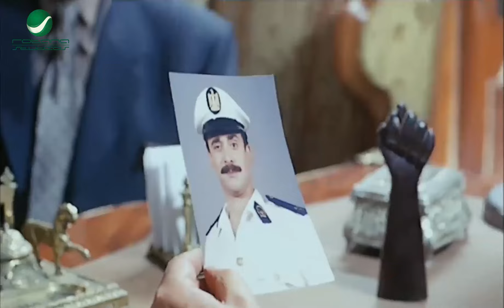انت قولتلي جايبلك واحدة صروخ تتجوزها مش قاعدة صواريخ يا بابا 🤣😂 قنبلة ضحك على كريم عبدالعزيز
بسيوني عبدالسلام بسيوني ضابط شرطة شاب، يُكلف بكشف عصابة كبرى لتجارة المخدرات في إحدى الجامعات الخاصة فيتنكر في شكل طالب بالجامعة ليتمكن من الاندماج داخل شلة من الأصدقاء ليصل من خلالهم إلى العصابة.

ﺇﺧﺮاﺝ: وائل إحسان (مخرج)  أحمد عادل (مساعد مخرج)
ﺗﺄﻟﻴﻒ: بلال فضل (مؤلف)
طاقم العمل
: كريم عبدالعزيز  غادة عادل  حسن حسني  رامز جلال  محمد رجب  مها أحمد
اعمال كريم عبد العزيز
1979 قاتل ما قتلش حد
1980 انتبهوا أيها السادة
1981 المشبوه علي
1986 منزل العائلة المسمومة كريم
1998 اضحك الصورة تطلع حلوة طارق
1999 عبود على الحدود منصور
2000 جنون الحياة مجدي
2000 ليه خلتني أحبك هشام
2001 حرامية في كي جي تو حسن
2003 حرامية في تايلاند إبراهيم
2004 الباشا تلميذ بسيوني
2005 أبو علي حسن أبو علي
2005 جاي في السريع سيد زميل عاطف (ضيف شرف)
2006 في محطة مصر رضا
2006 واحد من الناس محمود أحمد مصطفى
2007 خارج على القانون عمر علي الوكيل
2009 ولاد العم مصطفى
2011 فاصل ونعود عربي
2014 الفيل الأزرق الدكتور يحيى راشد
2019 نادي الرجال السري أدهم
2019 الفيل الأزرق 2 الدكتور يحيى راشد
2021 البعض لا يذهب للمأذون مرتين خالد
2022 كيرة والجن